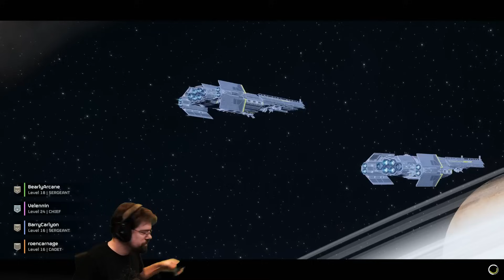CohhCarnage Plays Helldivers 2 (Merged Account) - Part 38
Cohh jumps back into Helldivers 2 for a fresh run.